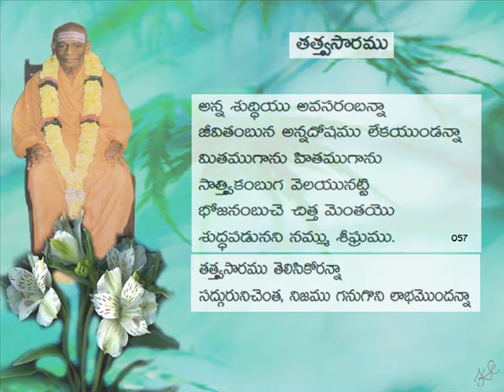tatvasaram 057 / తత్త్వసారము 057